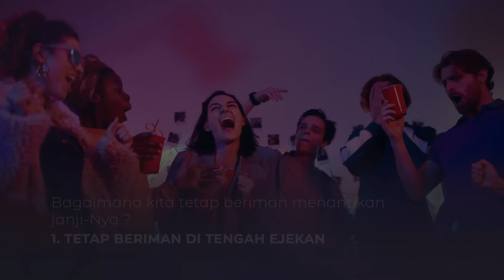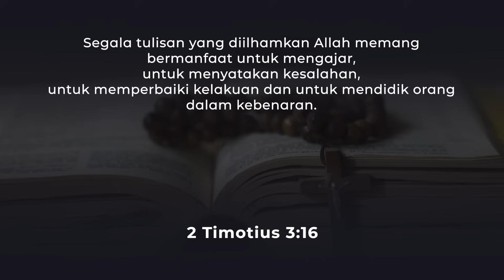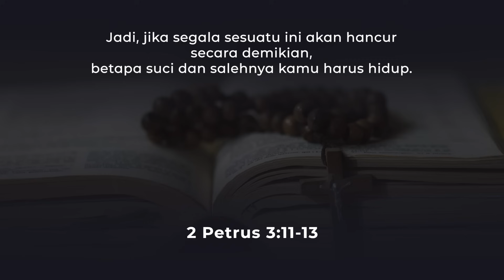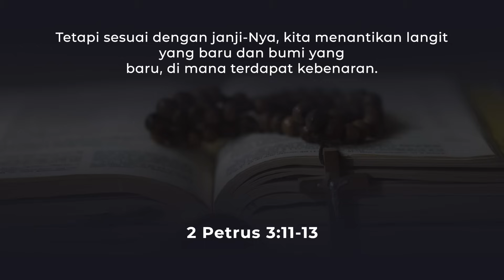Iman Dan Janji Tuhan - Pdt. Joko Prihanto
Ibadah Online "Iman Dan Janji Tuhan"
Minggu, 14 Januari 2024
06:00 WIB
GBI Bethel

Jam Ibadah GBI Bethel Bandung:
GBI Bethel Mekar Wangi
Jl. Mekar Laksana No.8

Ibadah Youth  Sabtu
Pkl. 17:00 WIB - Kebaktian Youth (Pemuda)

Ibadah Umum Minggu
1. Pkl. 08:00 WIB - Kebaktian Umum I, Anak & Bethel Teens (Pelajar)
2. Pkl. 10:30 WIB - Kebaktian Umum II, Anak & Bethel Teens (Pelajar)
3. Pkl. 13:30 WIB - Kebaktian Umum III
4. Pkl. 16:30 WIB - Kebaktian Umum IV & Anak

GBI Bethel KINGS
Jl. Kepatihan Bandung, Gedung Parkir KINGS Lt. 14-15
Minggu
Pkl. 09:00 WIB - Kebaktian Umum I & Anak
Pkl. 10:00 WIB - Kebaktian Umum II  Teens & Anak

GBI Bethel Paskal Hyper Square
Jl. Pasir Kaliki No. 25 RUKO Blok B1-3A
Minggu
1. Pkl. 08:00 WIB - Kebaktian Umum I
2. Pkl. 10:00 WIB - Kebaktian Umum II, Anak & Bethel Teens (Pelajar)
3. Pkl. 16:30 WIB - Kebaktian Umum III

GBI Bethel Kopo
TKI III Ruko Blok E No.17-18
Sabtu
Pkl. 17:30 WIB – Umum dan Anak

Jumat
Pkl. 18:00 WIB – Bethel Teens (Pelajar)